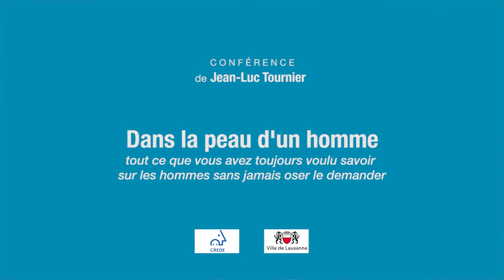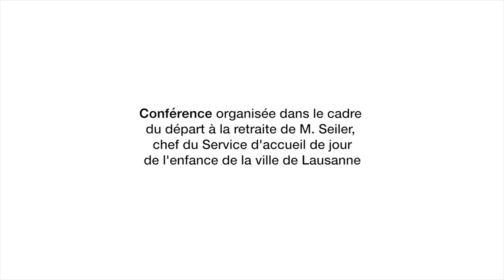Jean-Luc Tournier - Dans la peau d'un homme : tout ce que vous avez toujours - Ville de Lausanne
Journée de conférences : Quand les hommes le disent, même en chansons...
Pour un départ en fanfare : départ à la retraite de M. Jean-Claude Seiler, chef du service d'accueil de jour de l'enfance à la ville de Lausanne.
6 octobre 2021 à l'Aula de l'Elysée, à Lausanne, Suisse

"Dans la peau d'un homme : tout ce que vous avez toujours voulu savoir sur les hommes sans jamais oser le demander", conférence de Jean-Luc Tournier, psychosociologue et psychothérapeute